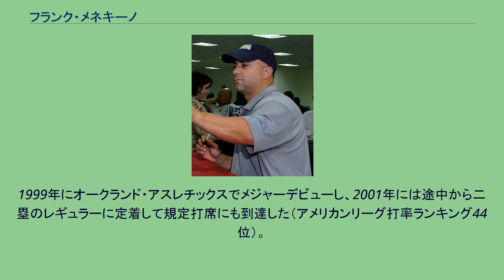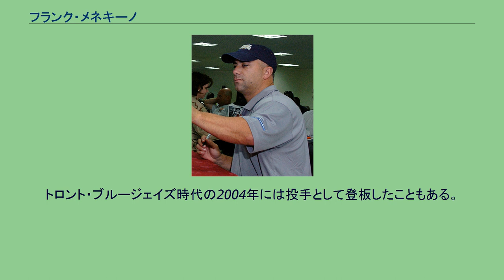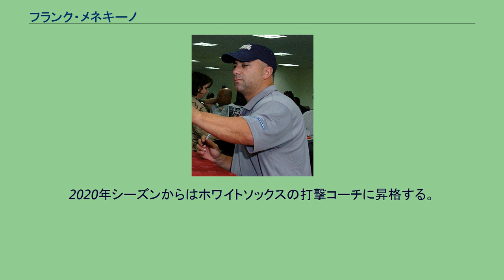フランク・メネキーノ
フランク・メネキーノ（Frank Menechino, 1971年1月7日 - ）はアメリカ合衆国ニューヨーク州ニューヨーク市スタテンアイランド出身の元プロ野球選手（二塁手）、野球指導者。
右投右打。
現在は、MLBのシカゴ・ホワイトソックスで打撃コーチを務める。
1993年のMLBドラフト45巡目（全体1261位）でシカゴ・ホワイトソックスから指名され、プロ入り。
1994年8月から1995年4月にかけてMLB史上最長のストライキが実施された影響で、1995年のスプリングトレーニングにはオーナー側の命令で代替選手として参加。
そのため、スト破りを行った報復措置としてメジャー昇格後も選手会への加入を認められなかった。
1999年にオークランド・アスレチックスでメジャーデビューし、2001年には途中から二塁のレギュラーに定着して規定打席にも到達した（アメリカンリーグ打率ランキング44位）。
トロント・ブルージェイズ時代の2004年には投手として登板したこともある。
2006年にワールドベースボールクラシックイタリア代表にイタリア系アメリカ人として選出された。
2008年に引退後は、ニューヨーク・ヤンキース傘下のAAA級スクラントン・ウィルクスバリ・ヤンキースでコーチを歴任し、2014年シーズンよりマイアミ・マーリンズで打撃コーチを務める。
2016年はバリー・ボンズ、2017年から2年間はマイク・パグリアルーロが打撃コーチに新たに就任したため、打撃コーチ補佐となっている。
2018年シーズン終了後に同職を解任された。
2019年はホワイトソックス傘下のAAA級シャーロット・ナイツで打撃コーチを務めた。
2020年シーズンからはホワイトソックスの打撃コーチに昇格する。
内野ならどこでも守れるユーティリティさを武器としていた。